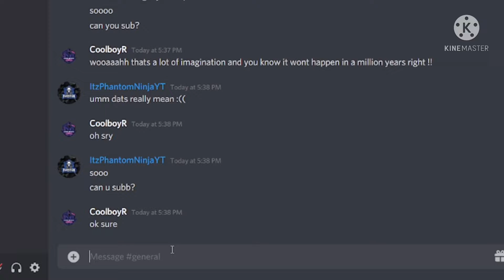When Your Birthday Is Coming...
Hey Guys,
I am PhantomNinja

ITS MY BIRTHDAY!!! (I mean at 25th march)

Peace!!!